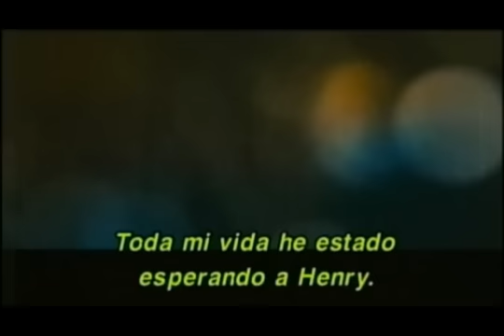Te Amaré Por Siempre Trailer oficial (The Time Traveler's Wife)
Trailer de la película Te Amaré por Siempre (The Time Traveler's Wife).